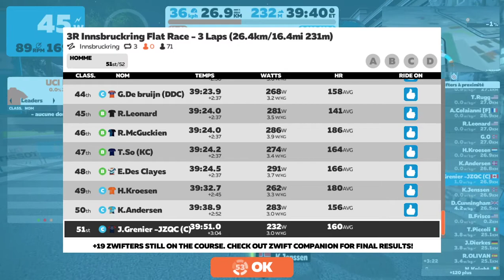3R Innsbruckring Flat Race 3 Laps 2019 10 19